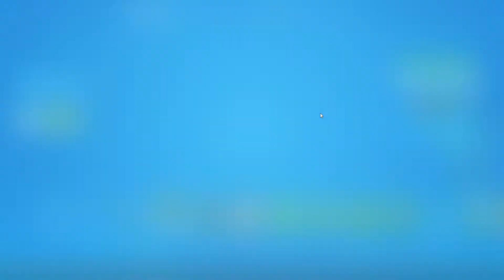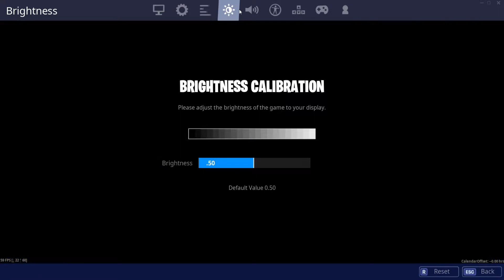FORTNITE CHAPTER 2 SEASON 1!!! New Map, Trailer, and MORE!!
Hey Reapers!!!
AHHHHHHH!!!This new season is amazing! I really hope you all enjoyed, sorry again for the late upload, I was very busy with schoolwork! Thanks for supporting me, and we reached 140 subscribers! thank you all so much! Till next time, Keep It Reapin'!